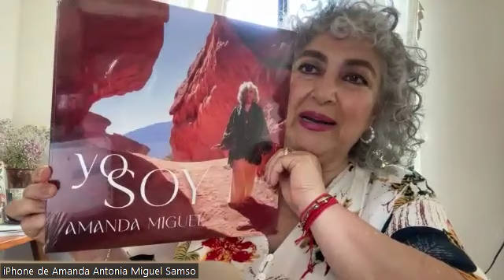Entrevista Exclusiva con Amanda Miguel platicó sobre su presentacion en Auditorio Explanada Pachuca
Reportero: Diego Hernández
Pachuca de Soto, Hidalgo, México.